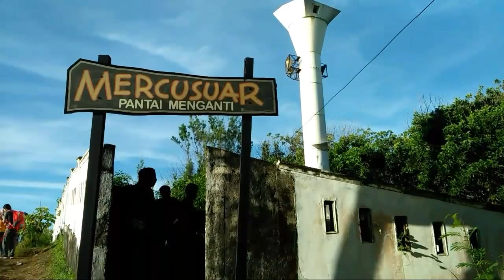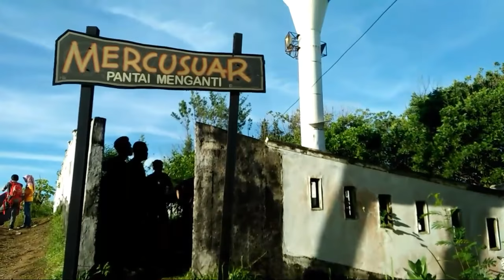Camping dan Melihat Sunrise di Pantai Menganti, Kabupaten Kebumen,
Pantai Menganti di Kecamatan Ayah Kabupaten Kebumen menyajikan landscape yang menawan sekaligus sebagai tempat yang asyik buat camping. Perjalanan dari Kota Purwokerto kurang lebih satu jam lamanya dengan melewati rute Sumpiuh,  Jetis, Nusawungu dan Kecamatan Ayah Kabupaten Kebumen.